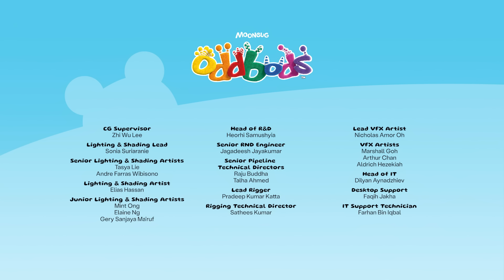Boogie Box Surprise | 1 Hour Oddbods Full Episodes | Funny Cartoons for Kids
Bubbles asks Lulu to look after a mysterious box that seems to have a mind of its own!

00:00 Boogie Box Surprise
03:42 Itch Hunt
10:40 Brains vs Beaks
17:39 Oddbreak
24:37 Our Son Slick
31:18 Pogo and the Lamp
38:00 Clown Off
44:41 The Curse of the Three Eyed Frog